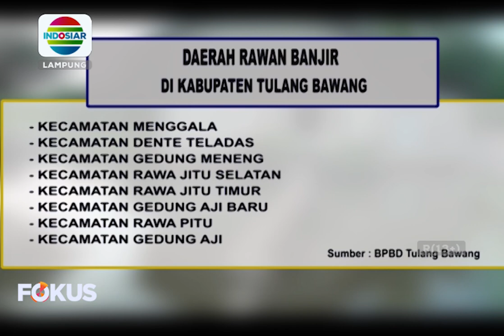Berita Lampung 11/11/21 (3)